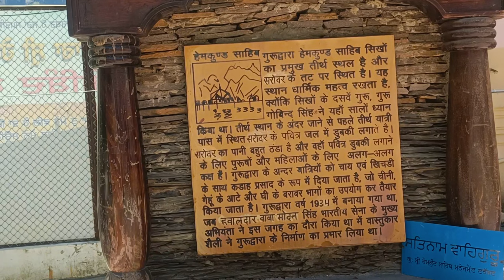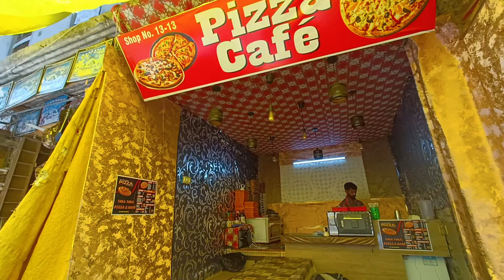Shri Hemkund Sahib Yatra 2023 || Gurudwara Sahib GovindGhat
Shri Hemkund Sahib Yatra
Shri Hemkund Sahib live
Yatra chardham2023
pahadi lifestyle vlog
govind dham in winter session
snowfall in govinddham
camping in jungle
snow camping
valley of flowers trek
govind ghat to govind dham
rishikesh to Shri Hemkund Sahib
Pulna Village Life